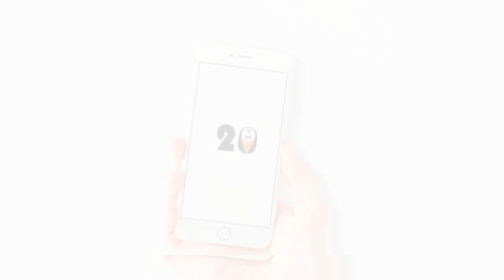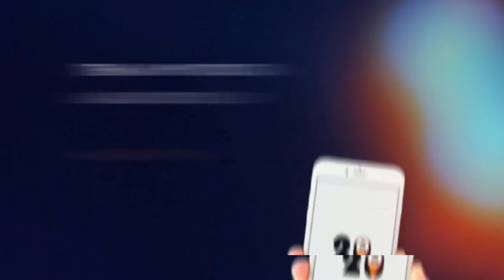TROCANDO IDEIA NO PRIMEIRO DIA DE CAMINHADA 20 BUSCAR COMO LEVAR O APP DE SUCESSO PARA A SUA CIDADE